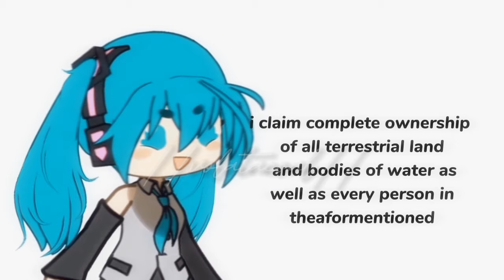★world is mine★ //but it gets more verbose// by miku: